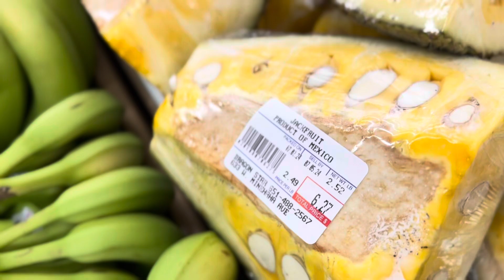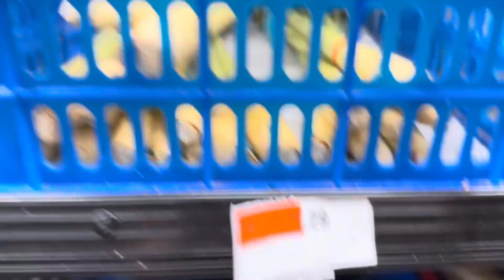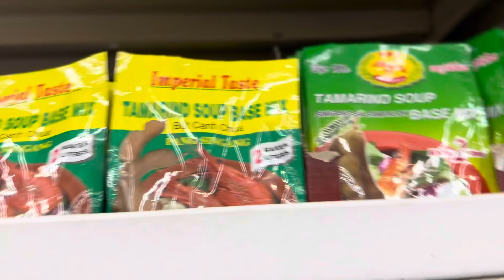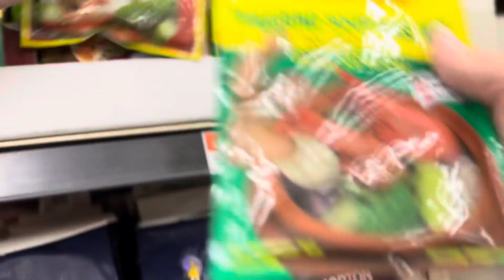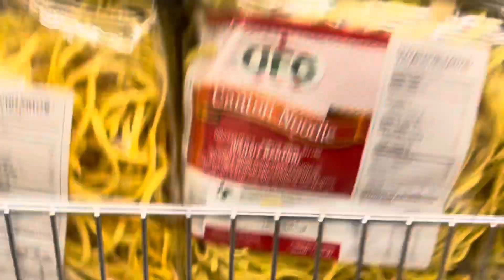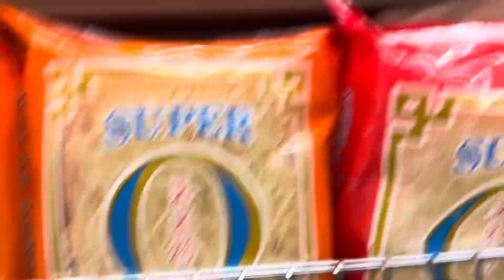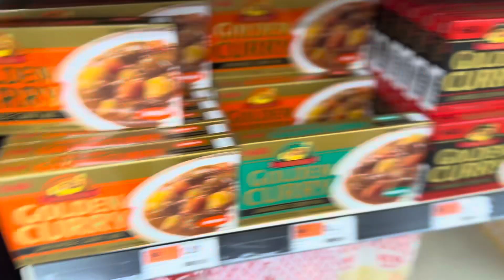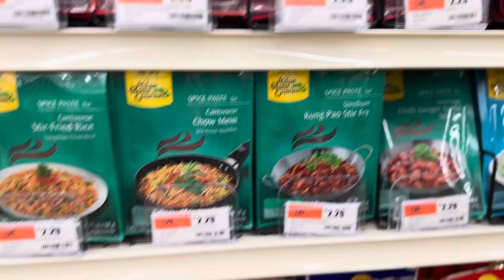Let’s look around the Asian grocery store//10:35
Big Asian store, Dragon Star.  Minnesota.